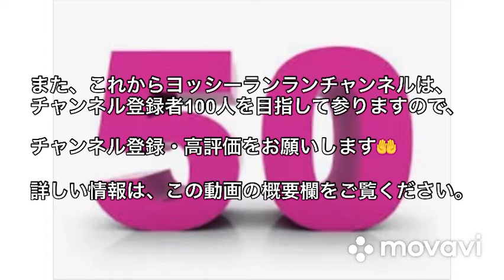チャンネル登録者50人突破記念動画